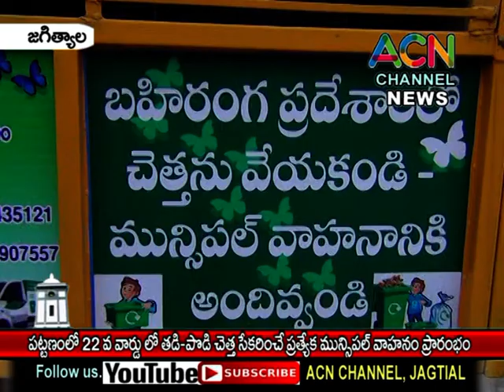జగిత్యాల : పట్టణంలోని 22 వ వార్డ్ లో తడి-పొడి చెత్త ప్రత్యేక మున్సిపల్ వాహనం ప్రారంభం